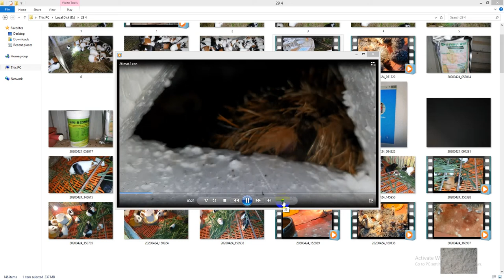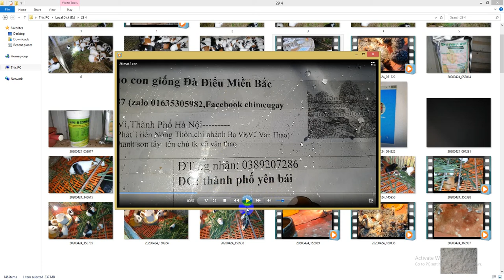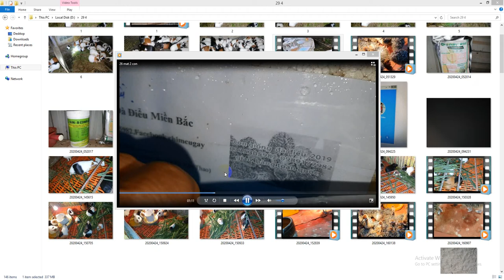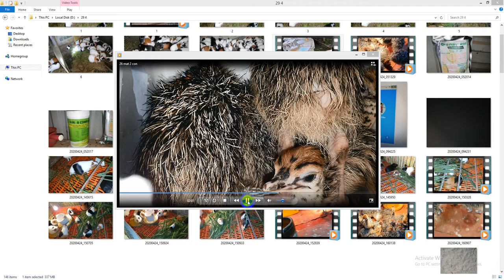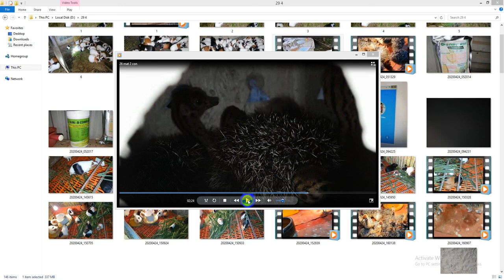bí mật 8/10 cần làm cho rõ